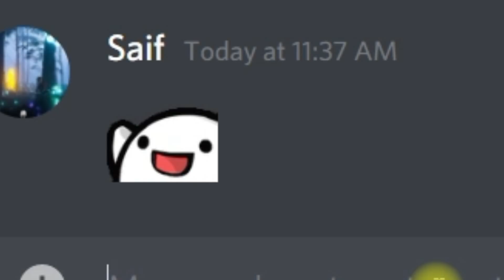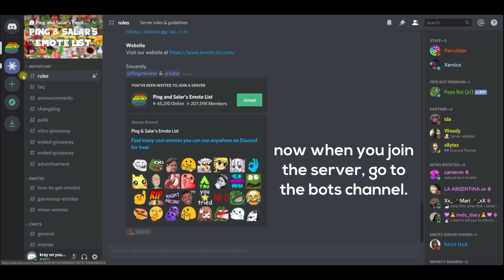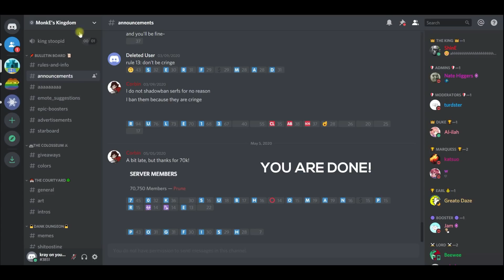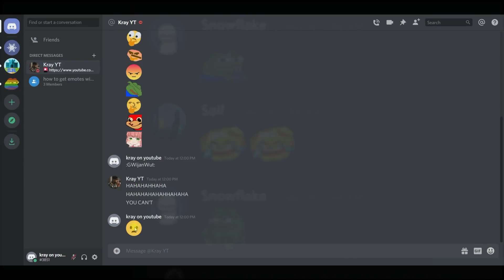How to use ANY emoji on DISCORD without NITRO!?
Hello, In this video, I will show you a simple trick on how to use ANY Non- Animated EMOTE on Discord, WITHOUT having Discord Nitro.

People Featured In The Video :
User
Saif
Snowflake

how to make a discord moderation bot
how to make a discord server
best discord bots 2020
how to download gta v for android
discord bot maker
discord bot studios
discord.js
discord.py
how to make a server in discord
how to make a bot on discord
how to become a bot on discord
pewdiepie
tseries
mrbeast
discord music bot free
discord nitro emotes
how to get discord nitro for free
how to get discord nitro for free no survey
how to get discord nitro for free no surveys
discord nitro generator
custom emojis on discord
how to use any emoji on discord
Discord nitro free
discord nitro proxy generator
discord nitro generator
discord tricks
axzyte
forceplayz
allipse gaming hacked
pewdiepie
tseries
james charles
dude perfect
discord nitro generator working
discord nitro generator 2020
Blender
Blender Tutorial
Blender 3D
Cinema 4D
Maya
Blender Car Animation
Blender Walking Animation
Blender Character Rigging
Blender Water Animation
Blender Cloud Animation
Blender Grass
Blender Vfx
Discord Nitro Free
Blender Animation
Blender Download
Blender Guide
JavaScript
Python
Ruby
C##
Ok
HOW TO HACK A DISCORD SERVER
HOW TO NUKE A DISCORD SERVER
HOW TO HACK A DISCORD USER
HOW TO HACK SOMEONE USING IP ADDRESS
HOW TO NUKE A SERVER DISCORD WITHOUT PERMISSIONS
Discord Bot Maker
DBM
DBM MODS
DBM mods
DBM Tutorial
DBM Raw Data
Discord Bot Maker Raw Data
Eval command DISCORD
Eval command discord.js
Eval command discord.py
DBM Eval Command
Discord Bot Maker Eval Command
Discord bot tutorial
Discord bot
How to make a discord bot
How to make an eval command in DBM
DBM Raw Data Archive
Discord Bot Maker Commands
How to host discord bot on heroku
How to host discord bot on Glitch
Discord bot
24/7 hosting
discord bot 24/7 hosting
How to make an eval command easy
easy
PUBG Mobile
Fortnite
stop watching the tags
EVAL COMMAND
EVALUATE COMMAND DISCORD
EVAL
Blender tutorial
Blender tutorial
Blender tutorial
Blender tutorials
Blender animation
Blender animation tutorial
Blender doughnut
Blender car animation
Blender water animation
Blender wave animation
Blender graphics
Blender tutorial
Blender tutorial
Blender
Discord Tutorial
Blender beginners tutorial
Discord.js
Discord.py